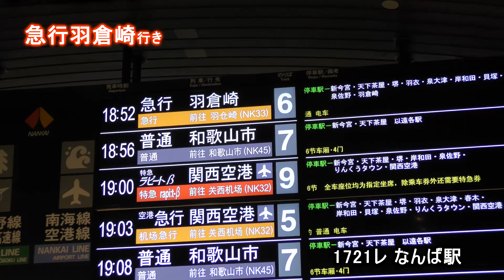[南海電鉄] 急行羽倉崎行き 臨時列車 7100系・8000系など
台風21号の影響による線路支障で樽井～尾崎間が一時不通となっておりましたが、11月11日より片側線での運行を臨時ダイヤで開始し、11月23日より通常ダイヤでの運行を行うまでに回復しました。
まだ工事は完了していないもようです。

その臨時ダイヤの時に、南海の歴史では異例の「急行羽倉崎」および「急行」の幕が表示されました。本来、南海本線の急行は、羽倉崎にはとまりません。